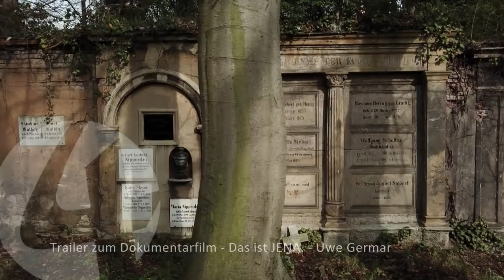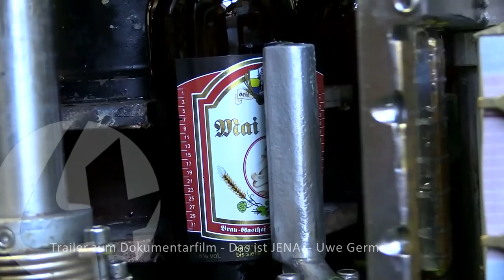„Das ist JENA. liebenswert & lebenswert.“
Das ist Jena: Universitätsstadt, Stadt der Wissenschaft und der Hochtechnologien. Stadt des Glases und der Optik. Doch Jena ist noch mehr: Jung und dynamisch, kulturell reich an Angeboten und Sehenswürdigkeiten, inmitten einer paradiesischen Landschaft.
Diese DVD ist ein filmisches Erlebnis: Mit ihr begegnen Sie Menschen hautnah, sie entführt Sie an geheimnisvolle und interessante Orte, sie taucht tief ein in die Geschichte der Stadt und bezaubert Sie mit faszinierenden filmischen Perspektiven.